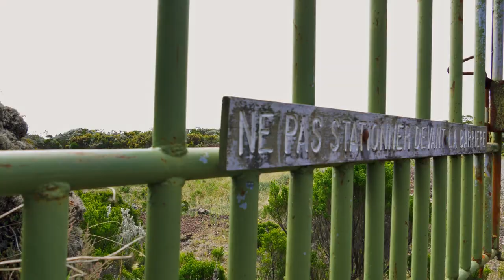drôle découverte à l'île de la Réunion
Après 2 h de marche je découvre un endroit…..époustouflent